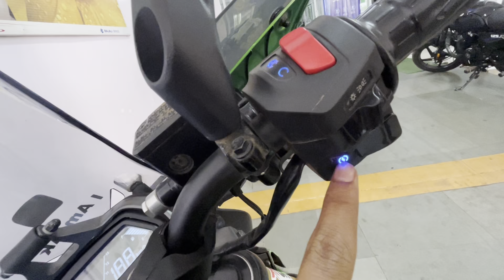Dominar 400 Worst Servicing By @BajajAutoLtd_ | Shame On You